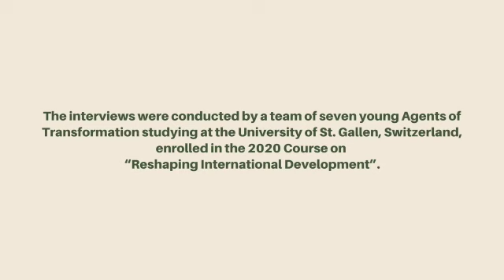WOMEN POWER - A CREATIVE FORCE FOR FREEDOM: by Zahira Kamal (Palestine), ex Women's Affairs Minister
“Home, for me, is first of all about love, as well as about support and cooperation – because my own home has witnessed the establishment of almost all the organizations that I helped to co-found throughout my life."

Zahira Kamal speaks to us from her home in East Jerusalem, a stone’s throw away from the historic Al-Aqsa Mosque. Built in 1936, it is the home in which she was born, and in which she lived most of her incredibly rich political life. It is the home where she endured house-arrest over and over again, and the home which birthed countless women’s organisations promoting women’s rights, education, economic empowerment, and political leadership. It is the home which hosted dialogue across borders and party-lines, and which served as a seedbed for societal transformation. Having lived her life under the continuous threats, oppression and complexity of occupation, Zahira Kamal’s authentic, moving and joyful-against-all-odds account demonstrates the creative and ingenious force of women engaging non-violently, but with forceful determination, for the freedom of their home country. Having experienced imprisonment, arbitrary detention, house arrest and town arrest, Zahira Kamal stayed true to her passion for learning, education, dialogue and non-violence – whether as a young Physics teacher in Palestinian refugee camps run by UNRWA, the United Nations Refugee Works Agency, or later as Palestine’s first minister of Women’s Affairs, and then as the first female secretary general of a political party. Listen in to this historic interview of one of the leading protagonists for Palestinian freedom and self-determination. Learn about Zahira’s fervent advocacy of collaborative development of community, based on the needs of the people. Zahira Kamal maintains: “When you listen to people and you have an eye to look at their need, then you can make something happen.”  But she also warns that “if there is no trust you cannot continue…”.

Biography
Zahira Kamal has played a major role in Palestinian society, spanning non-governmental, intergovernmental to governmental roles from grassroots to ministerial levels. For her outstanding role as  women’s leader, she was recognised as one of the ‘1000 women for the Nobel Peace Prize’ initiative, which identified 1000 women worldwide whose courageous peace activism merited the Nobel peace prize, which is overwhelmingly awarded to men.

As General Secretary of the Palestinian Democratic Union (FIDA Party) Zahira is the first ever female Secretary-General of a Palestinian political party. She was the first Minister of Women’s Affairs in the Palestinian cabinet, and established the first gender planning and development directorate at the Ministry of Planning.  She was one of three women who participated in the early 1990s negotiations with Israel in Washington D.C., but she did not participate in the Oslo Accords.

Zahira is a founding member of some of the longest standing and most dynamic women’s movements in Palestine. These include Women’s Action Committee, Women Studies Center, Women Center for Legal Aid and Counselling, and Women’s Affairs Technical Committee.  She is also a Co-Founder of Asala: Palestinian Business Women’s Association. From 2006 to 2013 she was the Director of Palestinian Women Research and Documentation Center, a UNESCO project.

She is a Co-Founder of Jerusalem Link and the International Women Commission for Just Peace between Palestinians and Israelis. The IWC brought together Israeli and Palestinian women leaders for 20 years, and they also travelled together to meet women in other war-torn countries, until the IWC was dissolved in 2010.

About the Living Curriculum: The conversation with Zahira Kamal was conducted by Sophie Sozzi and Stefanie Kriech, Members of the Home for Humanity Team 2021. The team worked on the creation of a Home for Humanity Living Curriculum – a task that was embedded in the 2020 “Reshaping International Development” Course at the University of St. Gallen, directed by the co-founders of Home for Humanity. This Living Curriculum is part of the HumanivEARTHsity Programme in Transformative Education of Home for Humanity.

Overview:
01:26 A brief insight into Zahira Kamal's rich and inspiring life journey
22:58 How women subjected to violence were encouraged to tell their stories
33:00 Overcoming crisis;
46:33 On the notion of "Home" and Home for Humanity